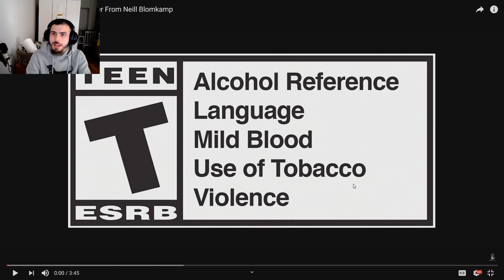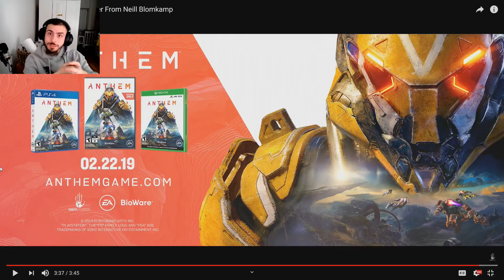Anthem Convictions Trailer Reaction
A work of art from Oats Studios